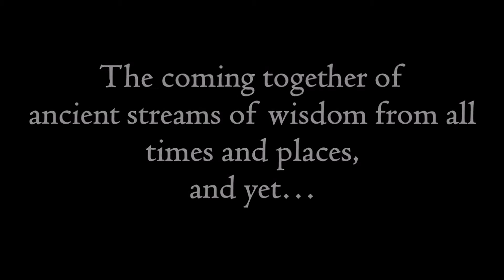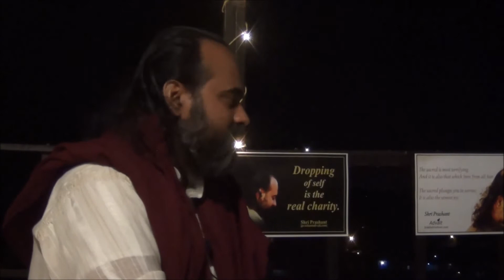Who am I? A naked child walking towards the mother and getting closer and closer || Acharya Prashant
Video Information: Shabdyog session, 20.3.16, Rishikesh, Uttaranchal, India